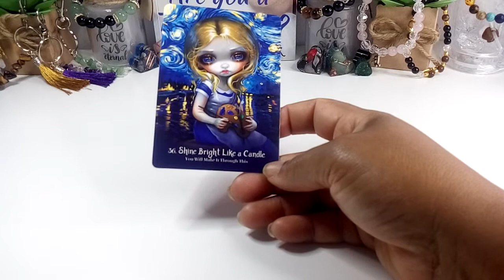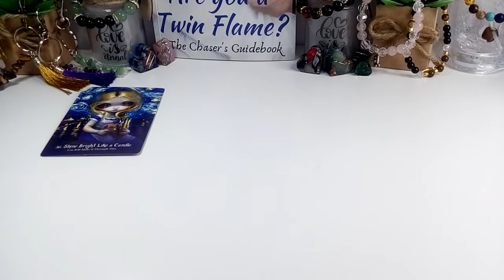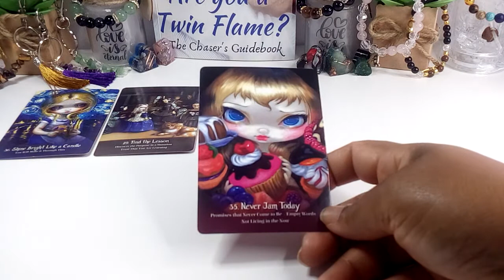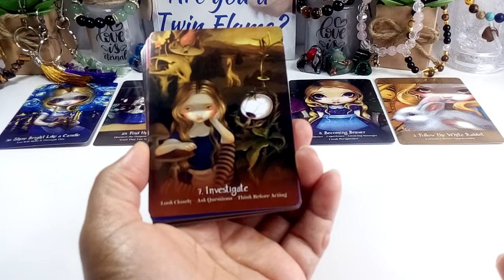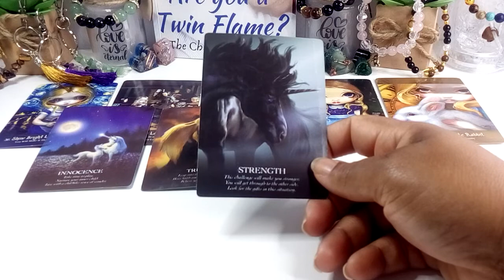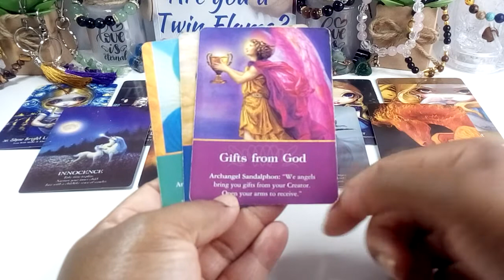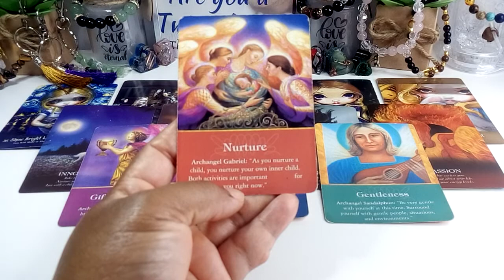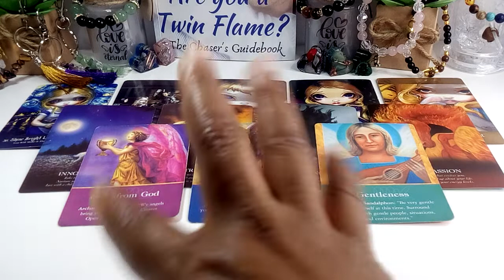Messages From Your Guides: You Will Make It Through This DM